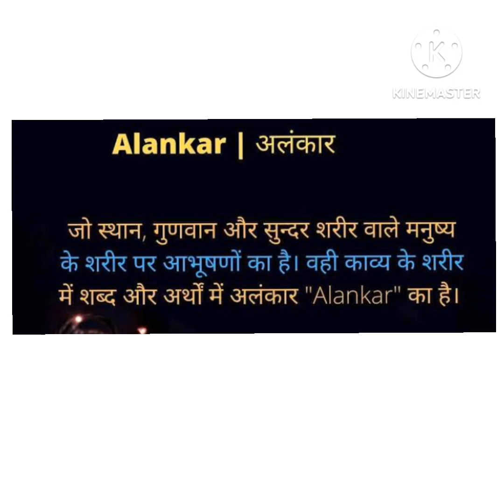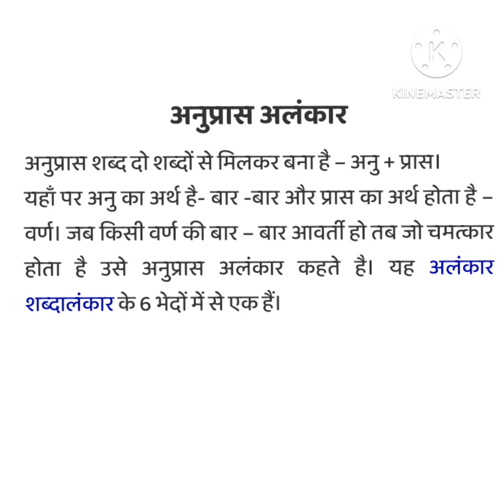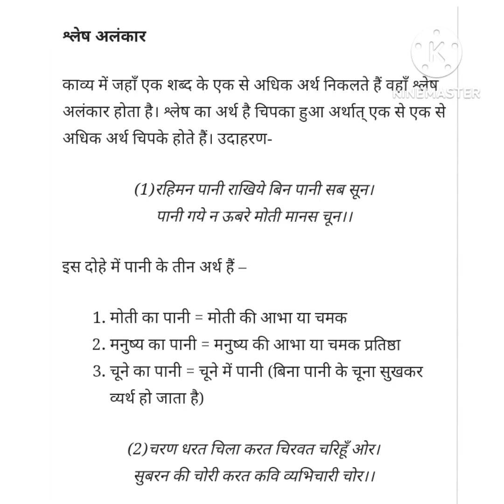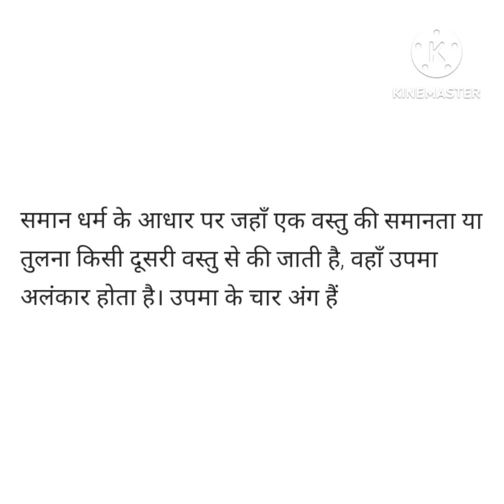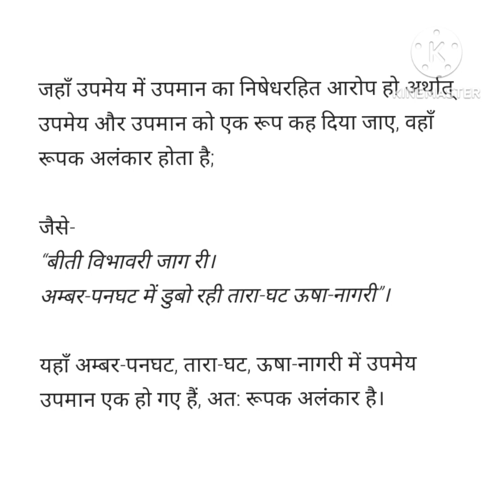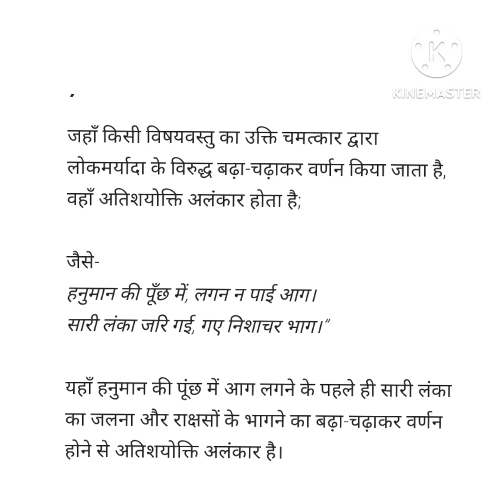ALANKAR IN JUST 10 MINUTES | अलंकार सीखो सिर्फ 10 मिनट में अब कभी नहीं भूलोगे